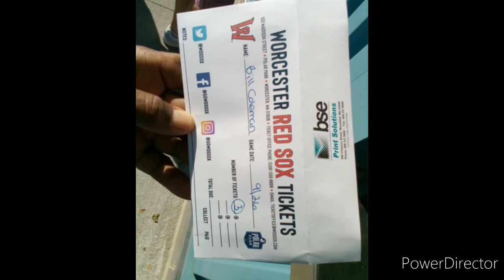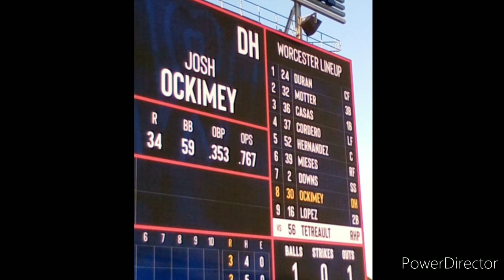BILL COLEMAN AT POLAR PARK BY SAM PINTO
worcester red sox last game of the season 2021. bill coleman attends the game.